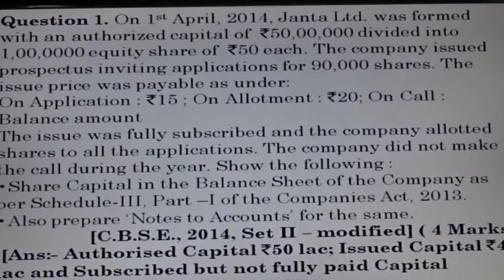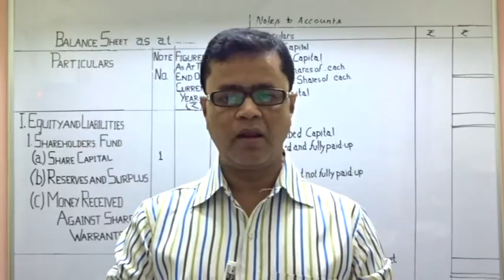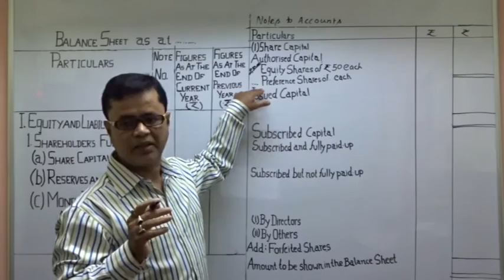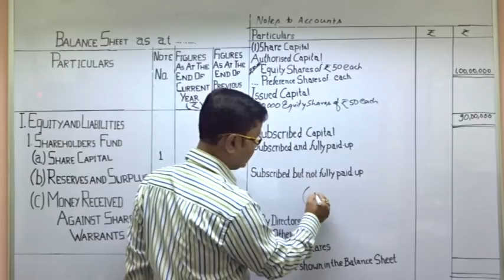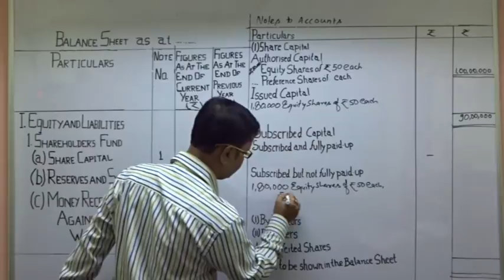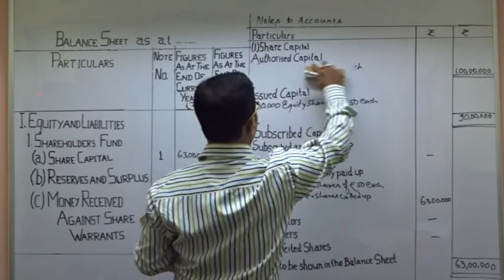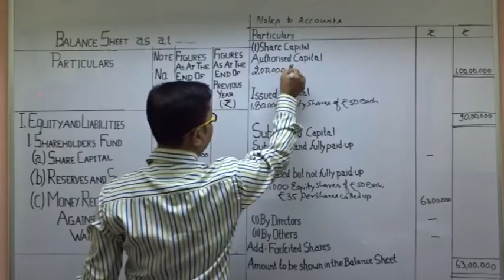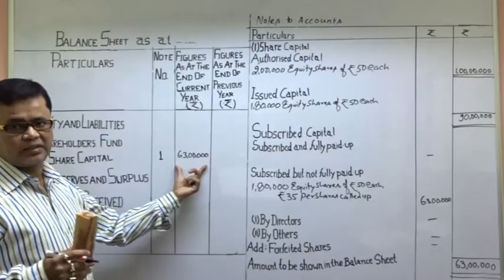COMPANY ACCOUNT- BALANCE SHEET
Balance Sheet - Questions